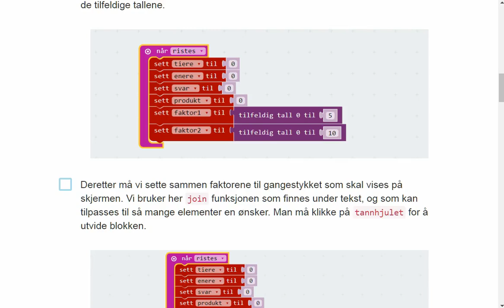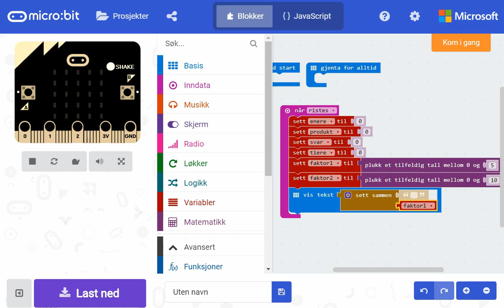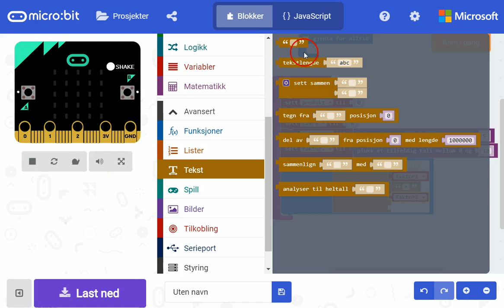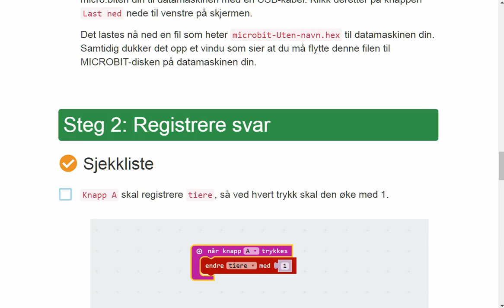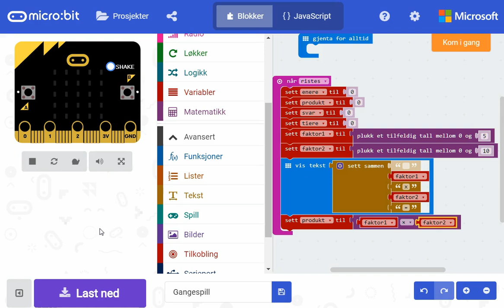12 Sette sammen tekst og teste ut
Gangespillet fra Lær kidsa koding, del 2, i microbit-kode fra makecode